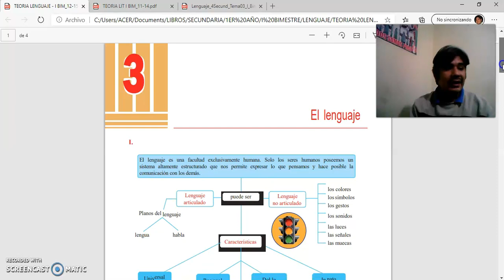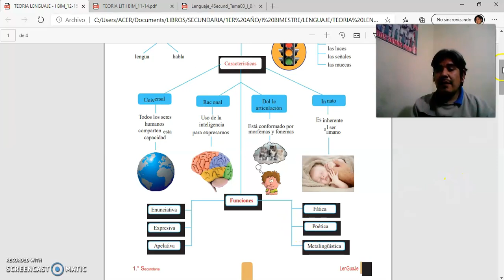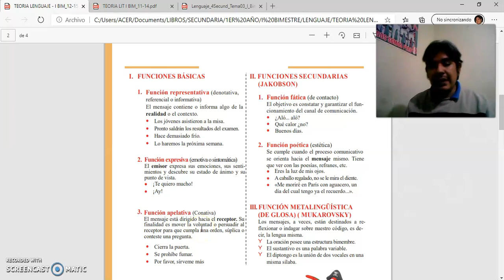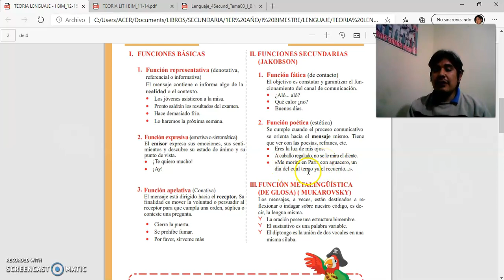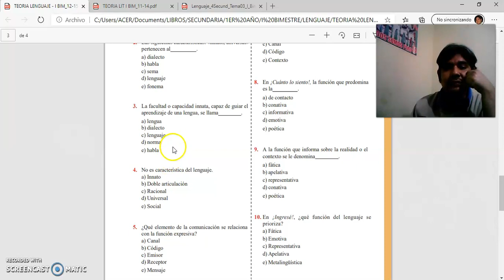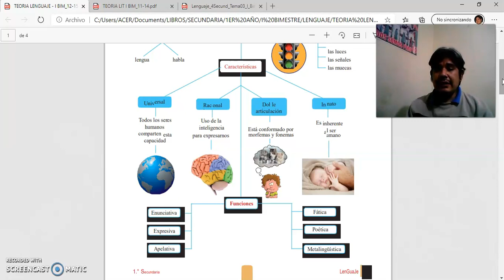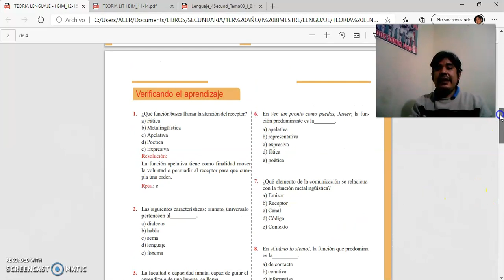SESIÓN 03 GRAMÁTICA CEPRE 02